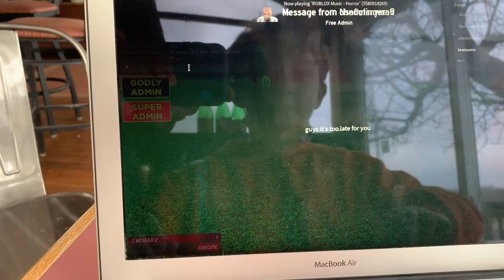Having free admin (insane)